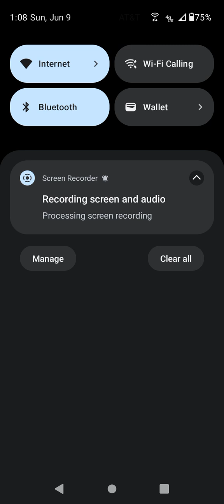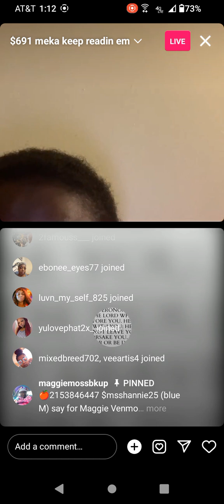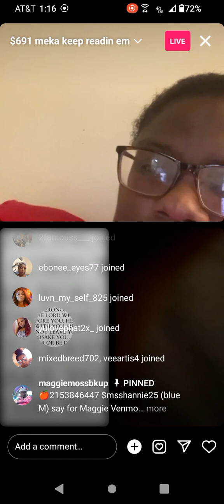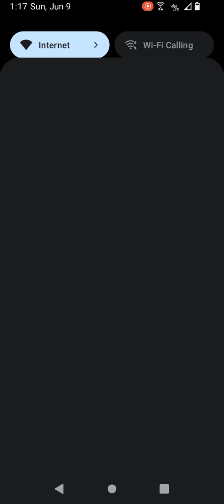June 9, 2024